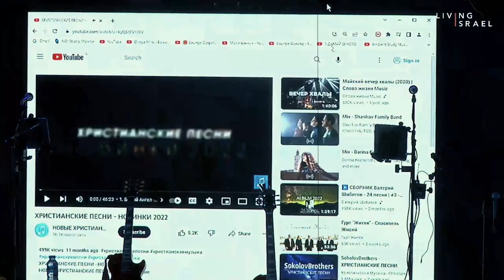Вечное Е в а н г е л и е. Глеб Самбурский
Жизнь в реальности искупления.
Получил, передай другому.